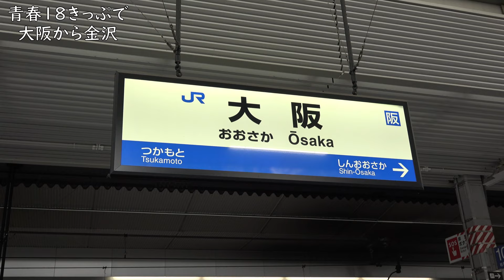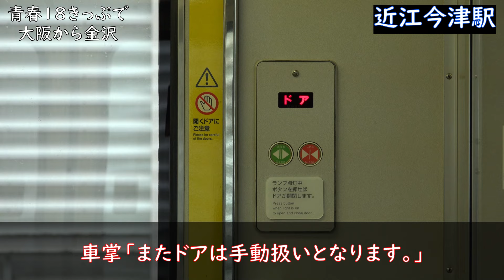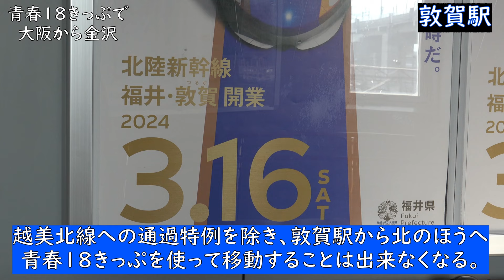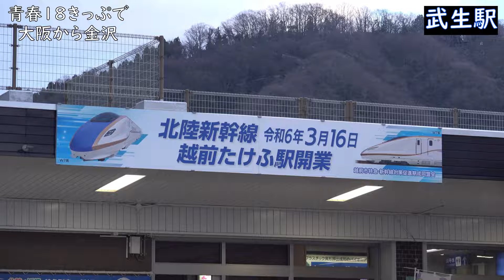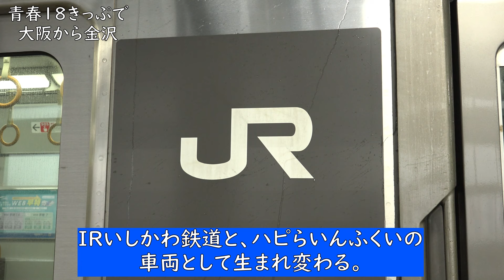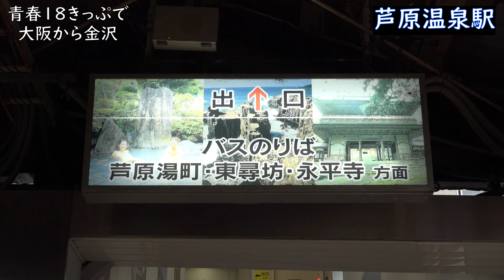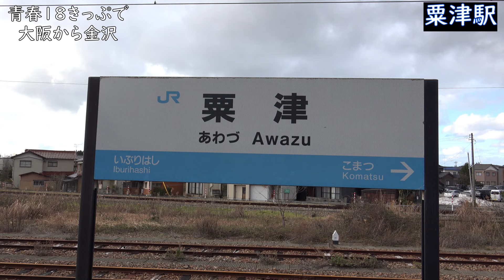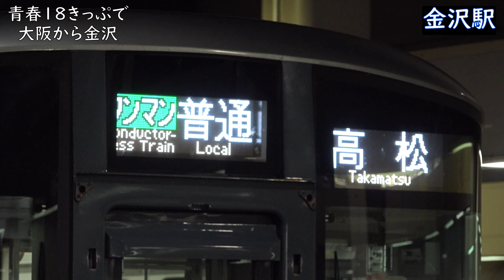【さよなら北陸本線】大阪から金沢まで青春18きっぷ乗り納めの旅！北陸新幹線の開業で三セク化,特急サンダーバード号に抜かされまくり,IRいしかわ鉄道＆ハピらいんふくい譲渡前の521系を記録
〇動画概要

・鉄道唱歌使用BGM

・本動画で流れるナレーションは、AI音声ソフトの「VOICEVOX」を使用して作成しております。

〇チャンネル紹介　Channel introduction

関西の鉄道を中心に路線や車両、旅の魅力を紹介する動画を発信しています。4K対応ビデオカメラで撮影した映像に、AI音声によるナレーションとBGMを加えることで楽しく分かりやすい動画作品をお届けしていきたいと思います。

English:
My channel name is Chikatsu Asuka. I send a video to introduce the charm of the trip to mainly on a Japanese railway.